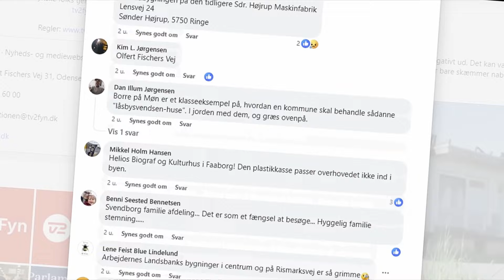Fandt håndgranat i nedlagt mejeri: Naboer frygter ulykker i faldefærdige ejendomme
Gamle faldefærdige huse, ejendomme og fabrikker skæmmer stadig mange små fynske landsbyer.

TV 2 Fyn sætter fokus på de mange øjebæer rundt omkring på Fyn - i håbet om at gøre Fyn finere.

Vi bad for et stykke tid siden om jeres bud på Fyns grimmeste bygning. Og det er væltet ind med tip til forladte huse og fabrikker.

De skærer i øjnene, og de er hundefarlige, hvis man går på opdagelse i dem.

Men det kan være svært at gøre noget ved ruinerne. Det er for eksempel tilfældet på det gamle Marslev Mejeri.

Her er vores mest populære videoer:

Spytklatter og voksen-skæld-ud er hverdag for Mathilde i Bilka - også midt under et interview